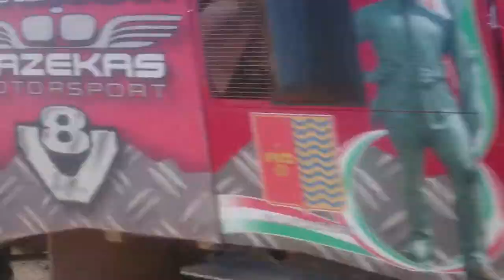Raid of champions 2018